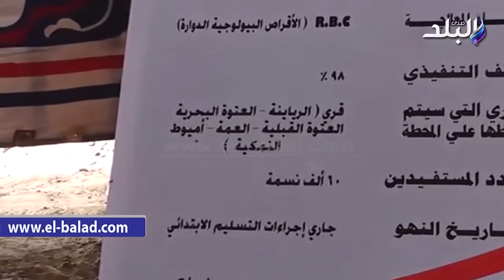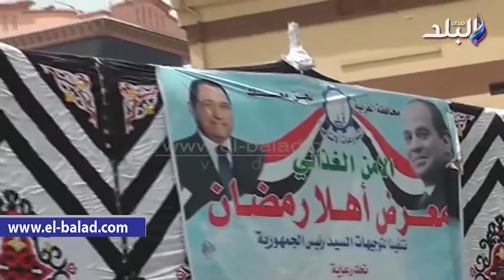صدى البلد | رئيس الوزراء يفتتح مشروع الصرف الصحي بقطور ويتفقد معرض السلع ومشروعات الإسكان بطنطا